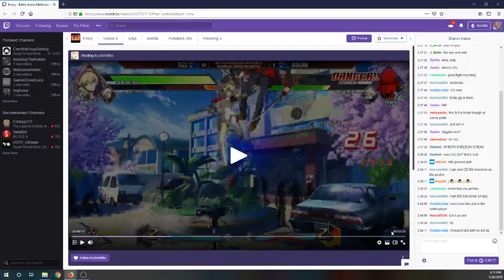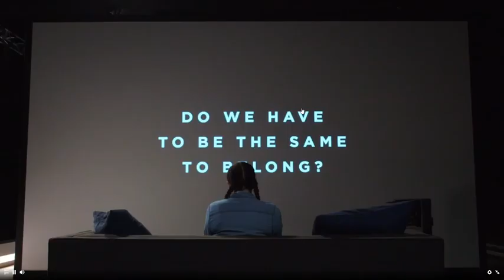BAM11 BBTag match analysis: vs Tezz and Javi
In this match I look at my winner's semis set vs Tezz, winner's finals set vs Javi and grand finals set vs Tezz as well as giving some thoughts on the tournament in general. Sorry about the low mic quality and it cutting out; I hope you can still make out what I'm saying most of the time.

Winner's semis vs Tezz: 0:00
Winner's finals vs Javi: 35:40
Grand finals vs Tezz: 1:13:54